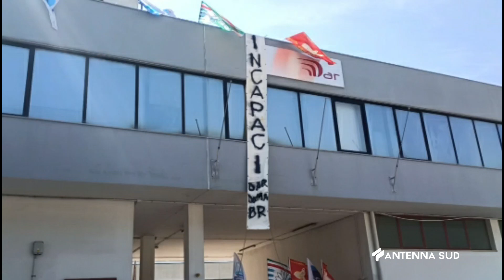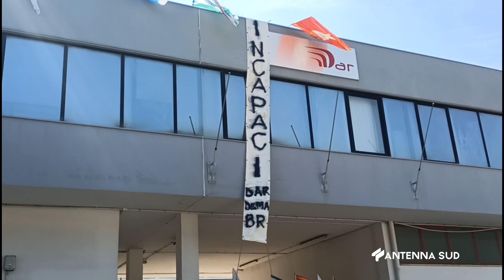11 Agosto 2022 Brindisi Protesta lavoratori Dema Dar